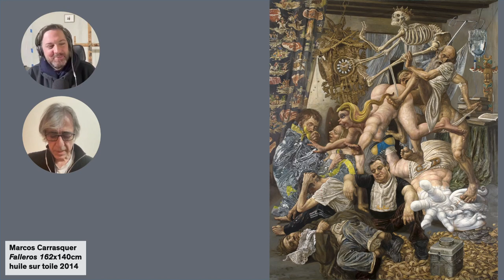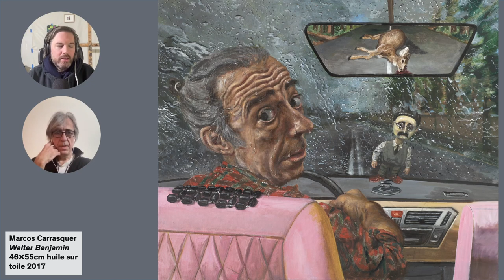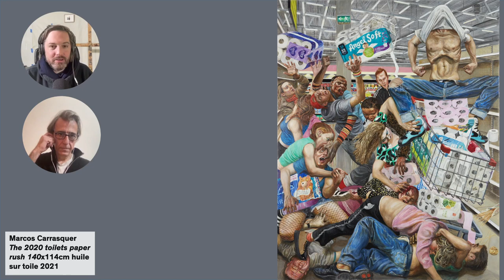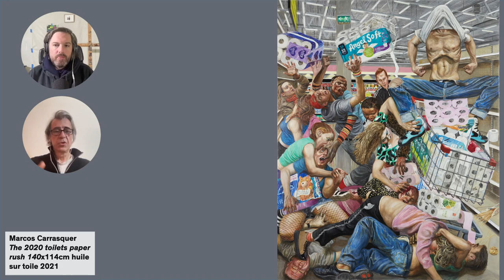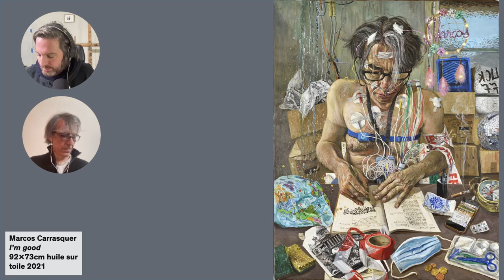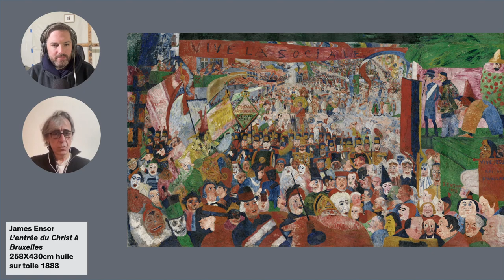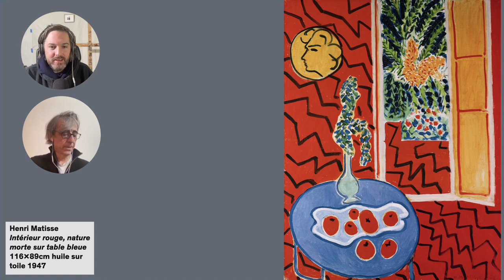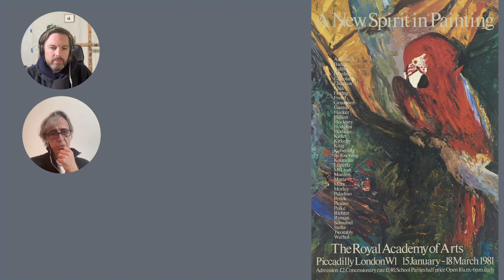Les apparences, épisode 31 : Marcos Carrasquer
Entretien d’une heure entre l’artiste Marcos Carrasquer et Thomas Lévy-Lasne.

Marcos Carrasquer Falleros 162x140cm huile sur toile 2014
Marcos Carrasquer Walter Benjamin 46x55cm huile sur toile 2017
Marcos Carrasquer Just paint 54x45cm x3 tempéra sur papier 2020
Marcos Carrasquer The 2020 toiles paper rush 140x114cm huile sur toile 2021
Marcos Carrasquer I’m good 92x73cm huile sur toile 2021
James Ensor L’entrée du Christ à Bruxelles 258X430cm huile sur toile 1888
Henri Matisse Intérieur rouge, nature morte sur table bleue 116x89cm huile sur toile 1947
The Modern Lovers
A New Spirit in Paintings The Royal Academy of Arts
Nicole Eisenman The Triumphs of Poverty 165,1x208,3cm huile sur toile 2009
Raphaëlle Ricol Mécaniciens huile sur toile 2020